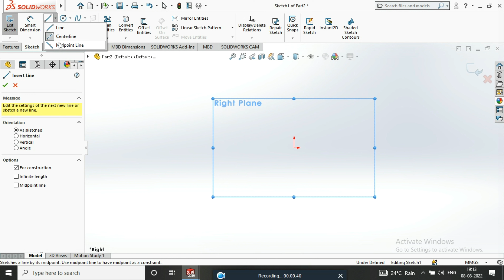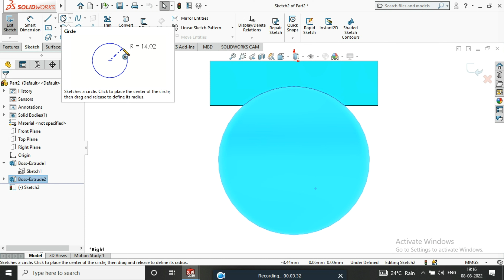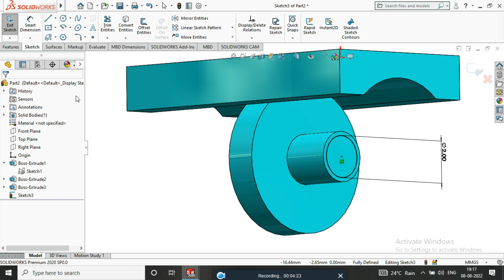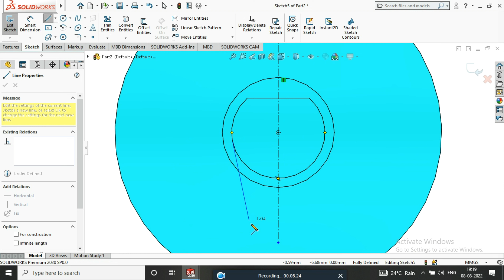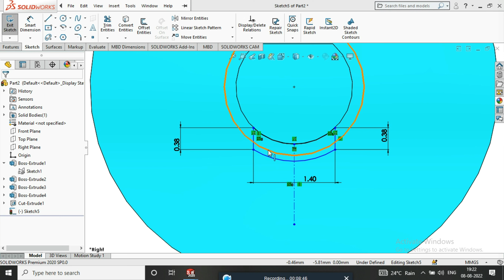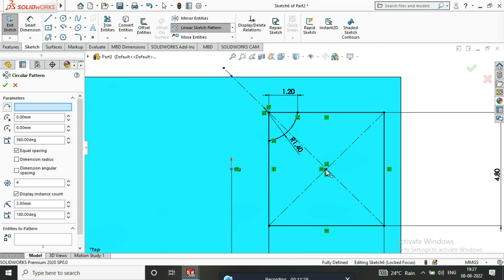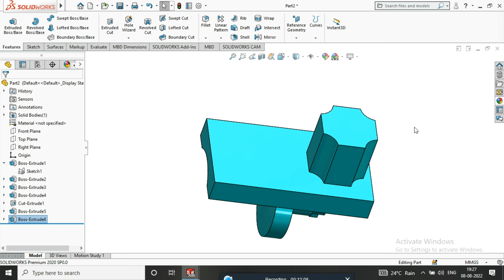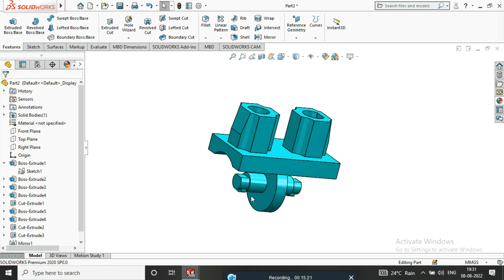3d leg mam leg connecter | how to make toyman 3d |solidworks drawing tutorial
solidworks,
solidworks tutorial for mechanical engineering,
solidworks drawing,
solidworks assembly tutorial,
solidworks 2022,
solidworks simulation,
solidworks basic,
solidworks surface modeling,
solidworks design,
solidworks assembly,
solidworks advanced,
solidworks api,
solidworks assembly tutorial for beginners
Autodesk Inventor 2023 Sheet metal Bend Transition

we will learn Bend Transition features in Autodesk inventor 2023.
1.Default(None)
2.Intersection
3.Straight Line
4.Arc
5.Trim to Bend